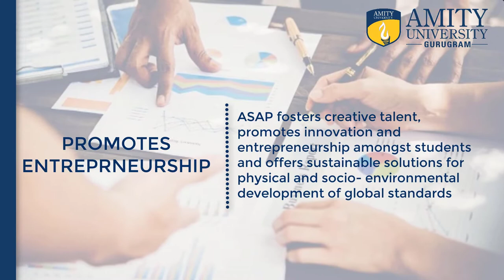Amity School of Architecture & Planning| Amity University Gurugram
Amity School of Architecture & Planning offers academic excellence, promotes Entrepreneurship, Research & Experiential Learning.